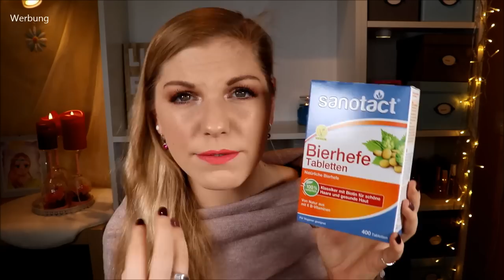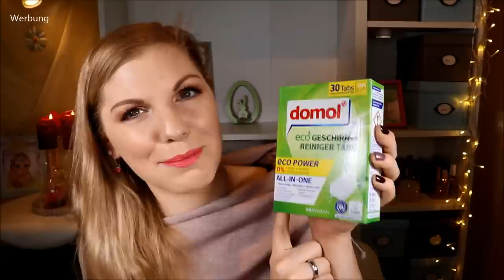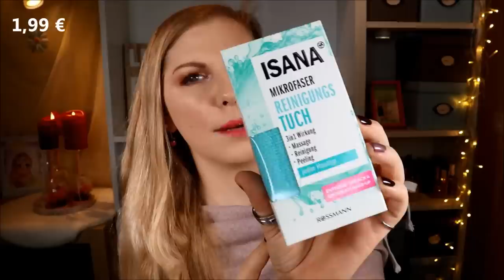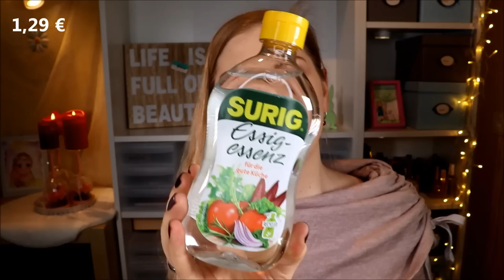ROSSMANN FREUNDLICHKEITS HAUL :D & Verlosung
Eigentlich wollte ich dieses Video RossmannHaul Nachhaltig oder so nennen - aber nicht alles von den Produkten würde ich als solches bezeichnen.
Manche Produkte sind einfach tierversuchsfrei - manche vegan und manche halt wirklich nachhaltig :D

bestellt!

♡ Schreibe mir einen lieben Kommentar unter dieses Video mit PUSCHEL

Liebe Grüße
Claudi